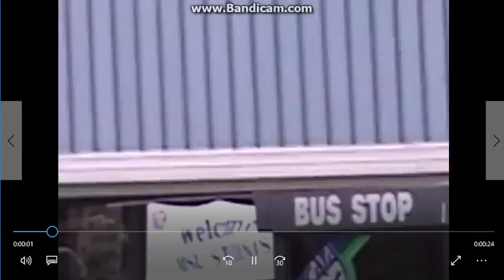Alphabet Song YTP (1/100)